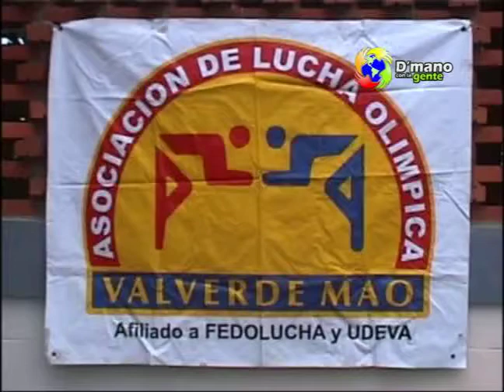RECIBEN GANADORES DE LUCHA OLIMPICA QUE GANARON TORNEO NACIONAL